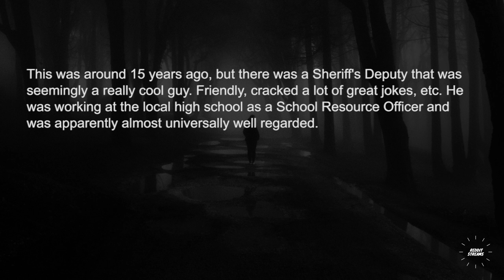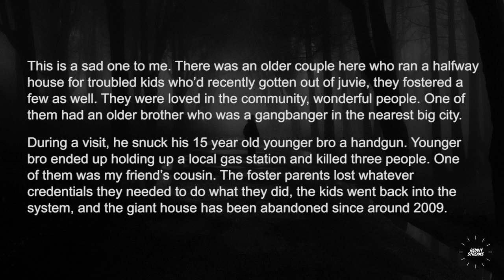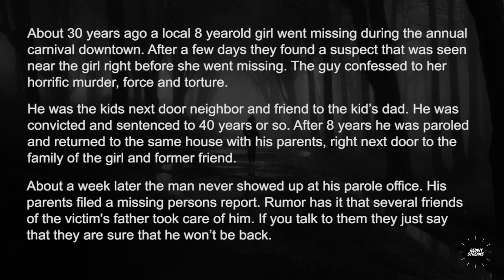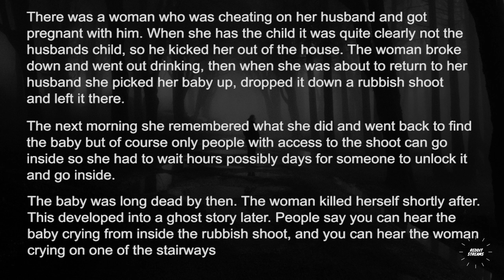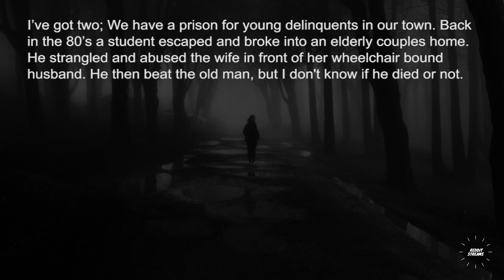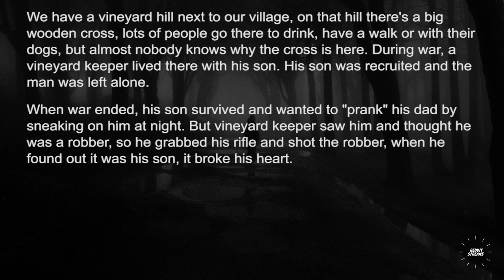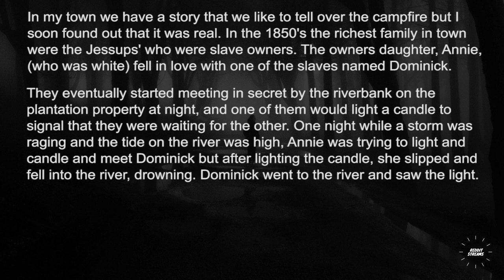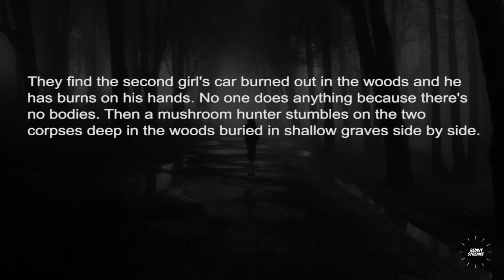What is your small town dark secret story? - Askreddit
What is your small town dark secret story?